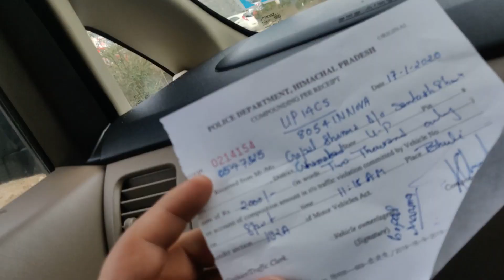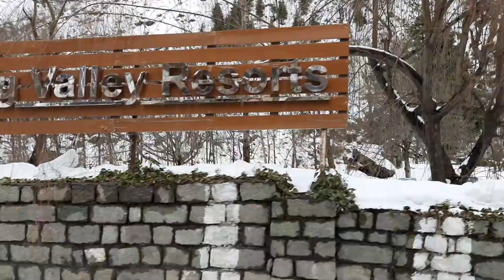MANALI TRIP | DELHI TO MANALI | FAMILY TRIP | SOLANG VELLAY | HIDIMBA TEMPLE | ONEPLUS MOBILE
Manali  Trip | How to ViManali  Trip | How to Visit Manali In A Very Cheap Way | Manali Tour Full Information

Best budget tour manali,
Solang Valley,
Explore Manali,
Places like Manali,
budget manali tour packages,
cheapest manali tour package,
budget manali trip,
cheapest manali tour package from mumbai,
cheapest manali tour,
budget kullu manali tour,
shimla manali budget tour package,
shimla kullu manali budget tour packages,
low budget touring bike,
Search low budget tourist places.,
low budget tourist places in world,
low budget tourist places from india,
low budget tourist places in north india,
low budget tour in india,
rohtang pass,
Aut tunnel,
Manali Sanctuary,
Manali sightseeing,
Himachal Pradesh Tourism Guideline,sit Manali In A Very Cheap Way | Manali Tour Full Information